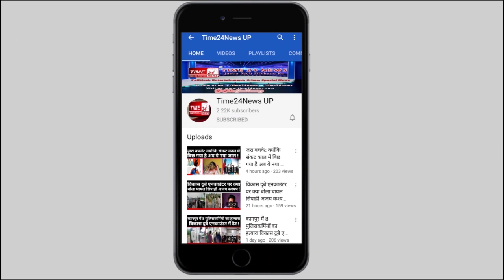Aap_sanjaysingh मोदी बोले MSP थी, है और रहेगी|| मैं बोला झूठा था, है और रहेगा- संजय